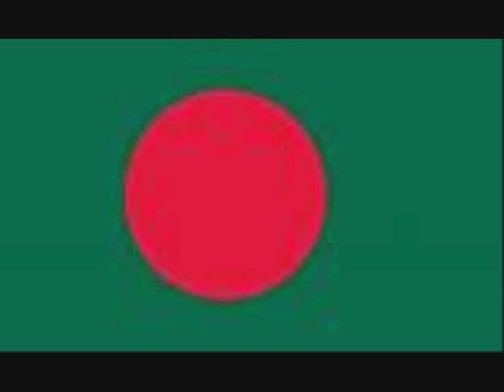last night mix 0001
stoneyholme stoneybronx bangladesh 1971 stb 4 lyf
stoney holmes finest mixxes